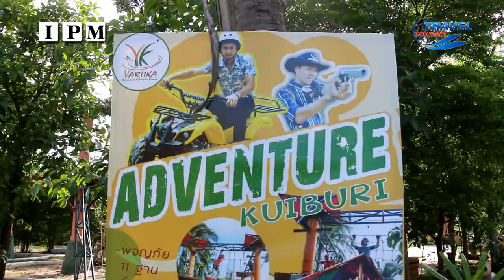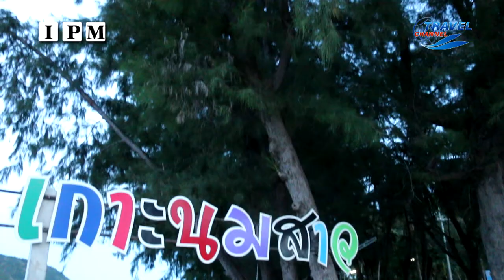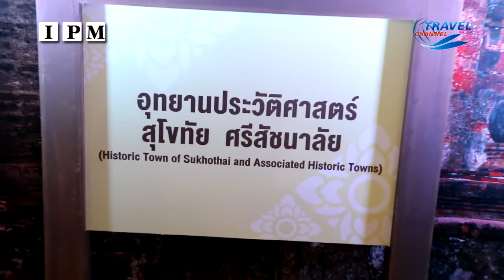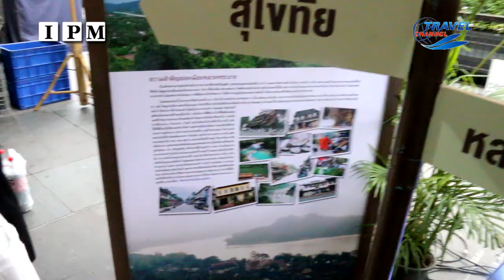ทริปออนทัวร์ เทปพิเศษ1 หลงรักประจวบกินลมห่มทราย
ipm ช่อง 60 tarvel channal ออนทุกวันพุธ 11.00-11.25 น. (6 มิย.61)